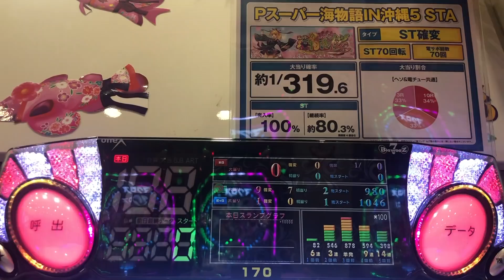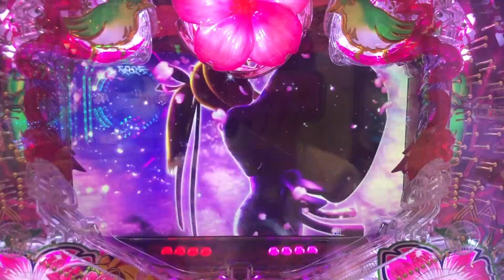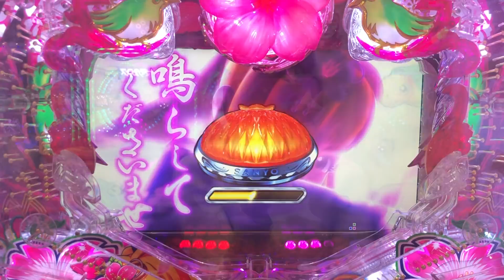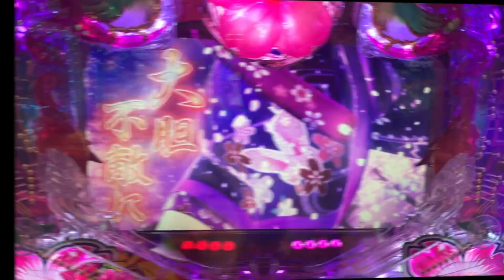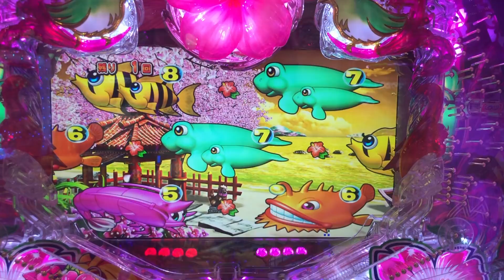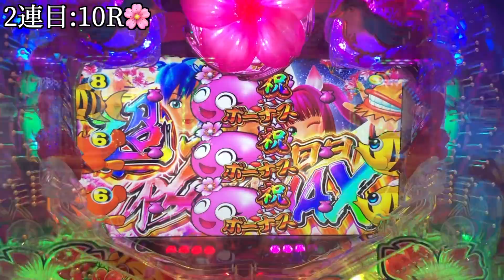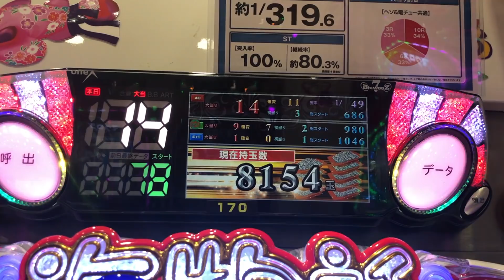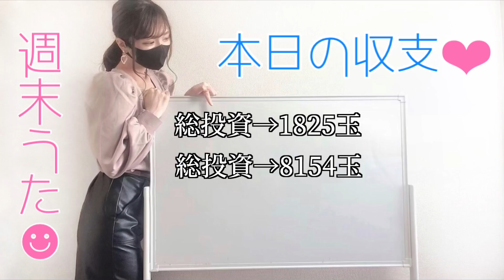【スーパー海物語IN沖縄5 桜 319Ver.】#44 👩🏻‍🍳本日の献立:豚汁と鯛の煮付け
実践機種 : スーパー海物語IN沖縄5 桜 319Ver.
本日の献立：豚汁と鯛の煮付け

激しめの機種が続いておりましたので海物語で癒されようと実践して参りました(*´ω｀*)🌸

週末パチンコ女子の うた です*

パチンコは初心者、
お料理は調理師免許保有者です^^

初めての動画編集ですので
至らぬ点が多々あるかと思いますが
成長していけますよう努めて参ります。